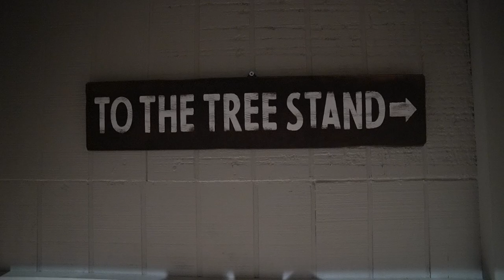LBL Bar and Grille with Luke Dunkin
Luke Dunkin host of the Low Budget Live Podcast invited me to be on his show and in this video we bring you a tour of where the magic happens!